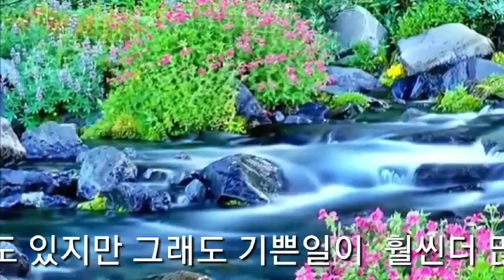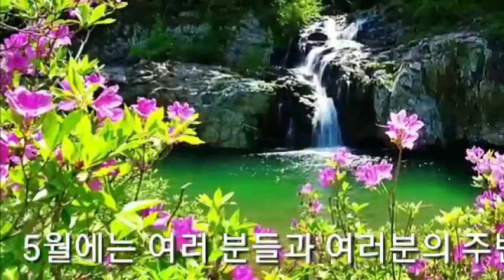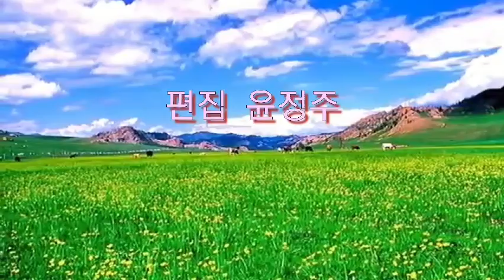앞만보고가는 인생